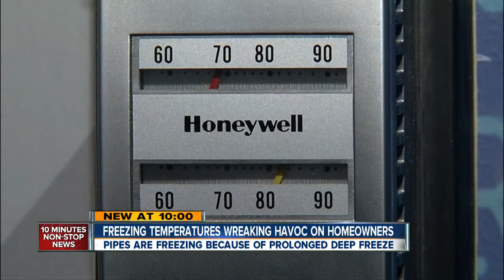Denver deep freeze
As the below zero temperatures continue to hit Denver, homeowners are finding a new problem with the extreme cold: frozen and busted pipes.